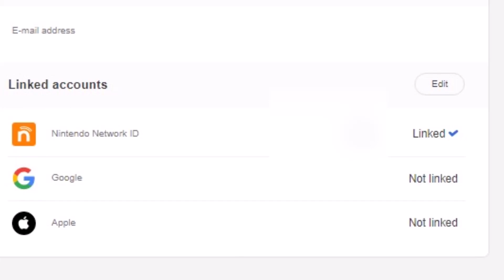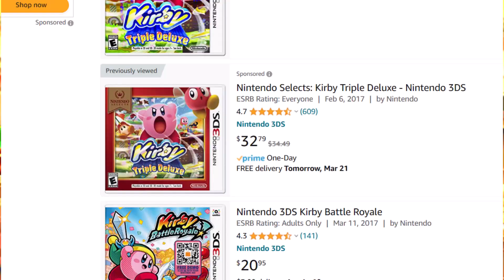IT’S ALREADY TOO LATE…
Hello everyone, I'm Overreaktz! I play primarily Kirby content at this time, but I do enjoy a wide variety of games!